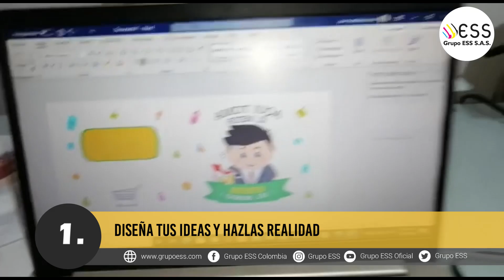Resma A4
Medida perfecta para sublimación en pocillos, NO tienes que cortar solamente pon el papel y sublima tu mug.

¡Que esperas no te quedes sin la tuya!